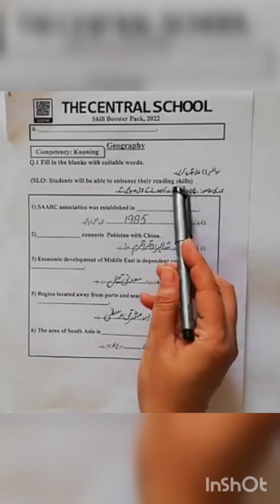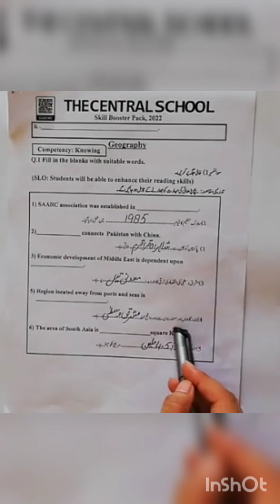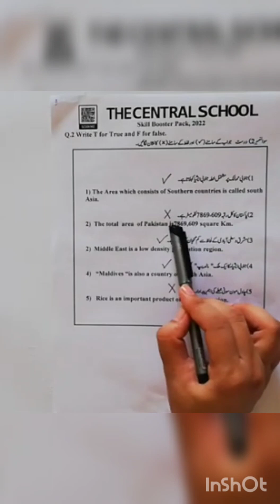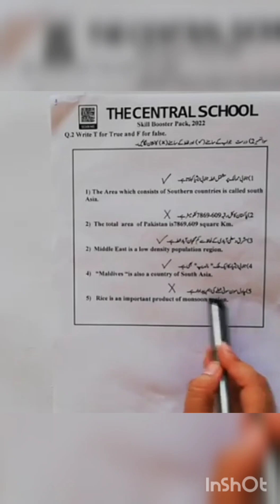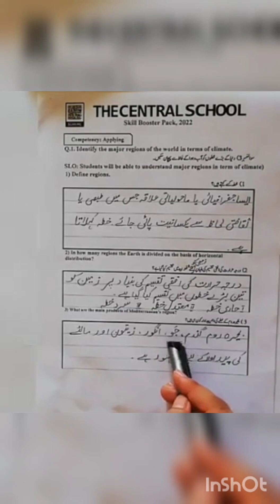Level 8 ll Geography ll Skill Booster Pack Page 25-26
Dear students This video is about the level 8 Geography Skill Booster Pack Please Click the link below for the video you can complete your assignment after watching the video for more assistance please feel free to call .